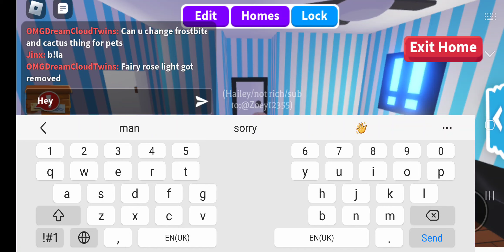Aging up raccoons (gone wrong)